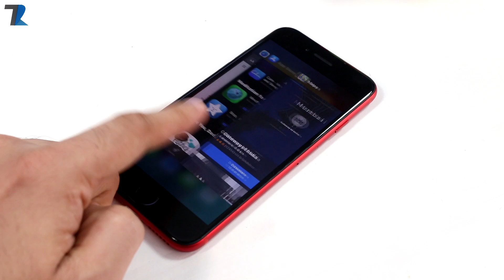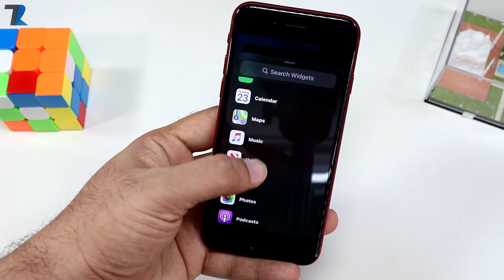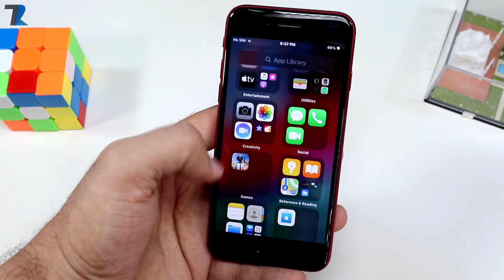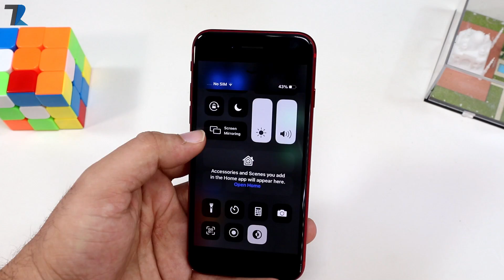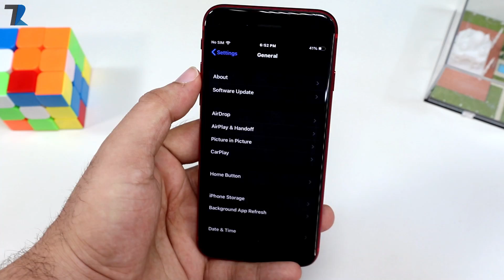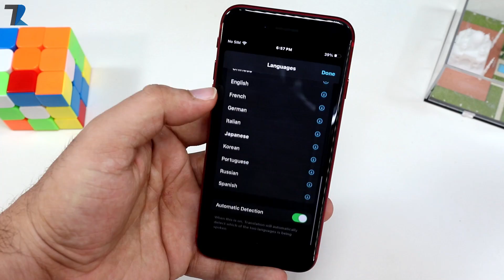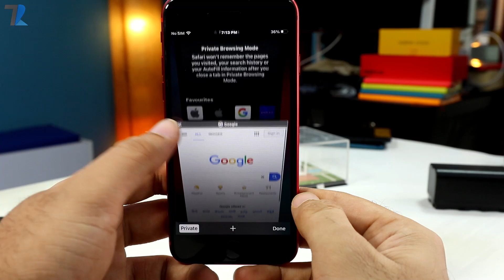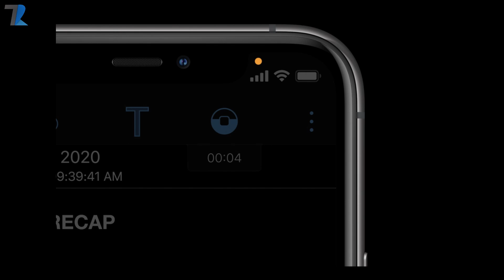iOS 14 Hands On & First Look😲 - Top 14 Features You Should Know💪 | ANDROID KA JUDWA BHAI 🤔?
Hello Dosto is video me maine aap logo ko iOS 14 ka Hands On aur First Look diya hu...iOS 14 ko Apple ne WWDC 2020 me announce kiya hai aur iska beta abhi available ho chuka hai...is video me maine aap logo ko Top 14 Features ke bare me bataya hu..Umeed hai aapko video pasand aayega..